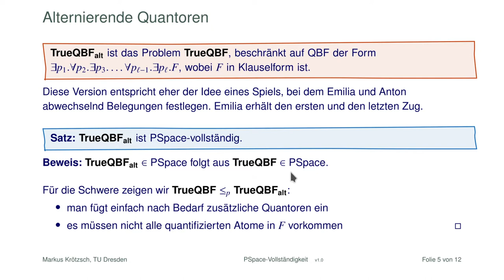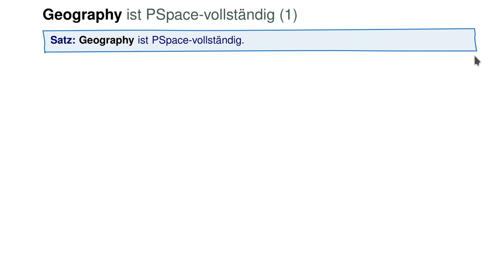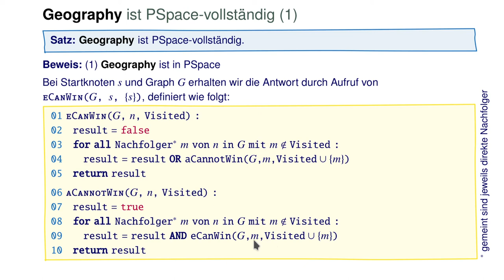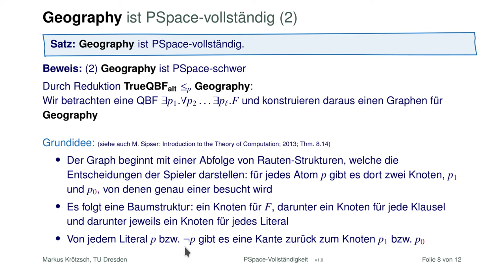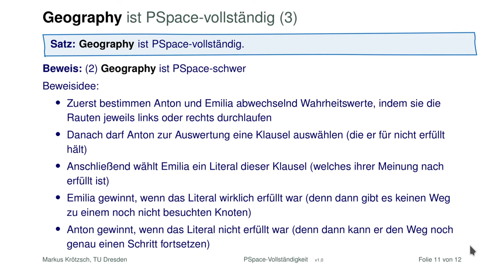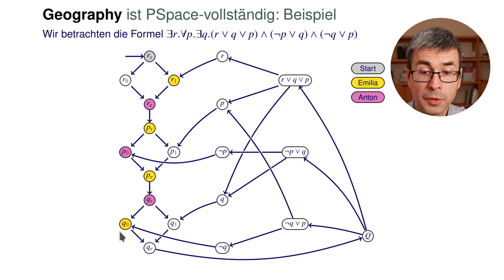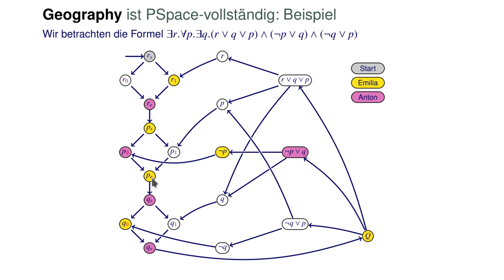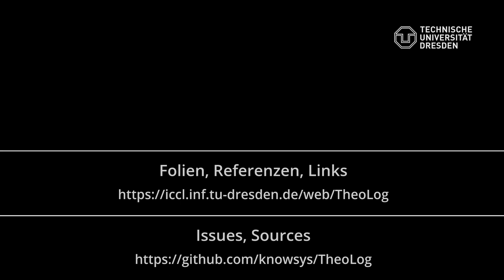PSpace-Vollständigkeit 2: Das Spiel Geography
Im zweiten Teil zu PSpace-Vollständigkeit wollen wir zeigen, warum das Spiel Geography PSpace-schwer ist. Das ist interessant, weil wir dazu einen Algorithmus für die Überprüfung von TrueQBF in ein Spiel auf Graphen übersetzten, also zwei auf den ersten Blick ziemlich unterschiedliche Dinge zusammen bringen.